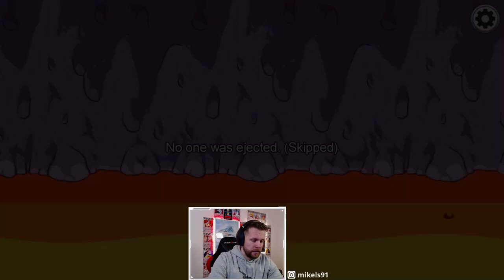Ultra Impostor! Mike nimmt Shantao & Shorty Hops